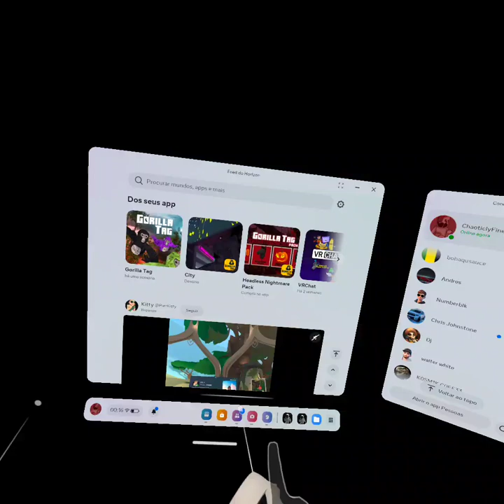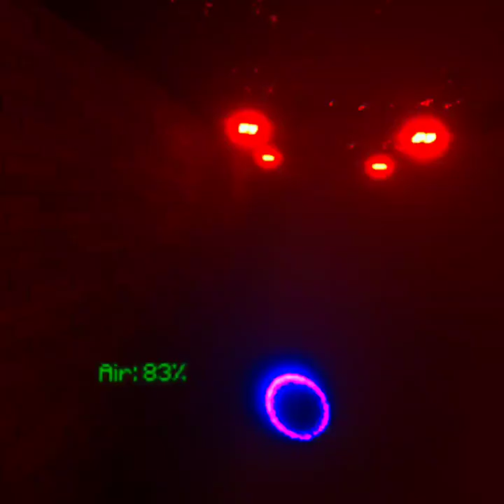Lethal ape (2) + 1 more game but i have to do elmo's voice impression.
On your opinion, is my voice impression good? and probably a 246 sub special

Chapters!
00:00 Lethal ape 2-7
12:11 ChimpLab Level 1
18:00 ChimpLab Level 2
22:30 ChimpLab Level 3
28:06 ChimpLab Level 4